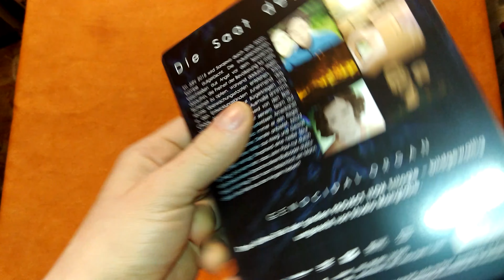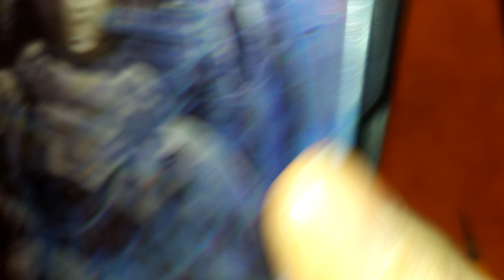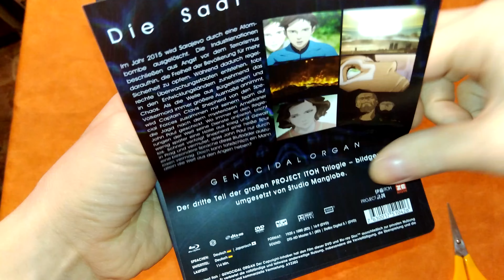Unboxing Genocidal Organ - Project Itoh Teil 3 - Steelbook (von der LBM/MCC 2018)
Damit findet die Triologie ihr Ende.